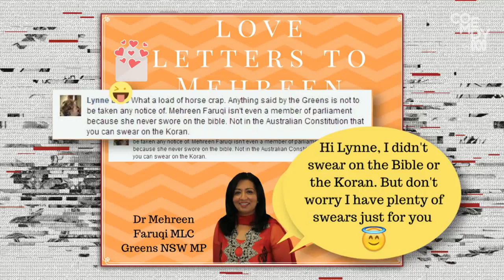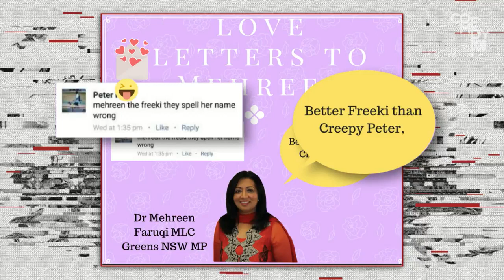Interview Mehreen Faruqi Tonightly With Tom Ballard